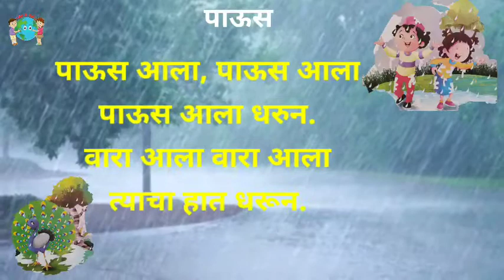पाऊस Rain पाऊस आला पाऊस आला पाऊस गीत Rain song Rainy season पावसाळा balgeet earthkids Rainwater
पाऊस
Rain
पाऊस आला पाऊस आला
पाऊस गीत
Rain song
Rainy season
पावसाळा
balgeet

Rainwater
sajiv nirjiv
ukar che shabda
general knowledge
plants eaters
flesh eaters
grain eating animal
sant sawta mali mahiti
kadu padarth
सजीव आणि निर्जीव माहिती
sajiv nirjiv
Google link

जय हिंद जय भारत धन्यवाद.